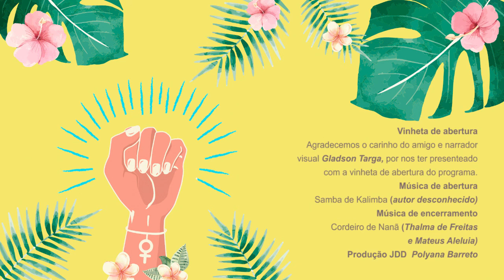ROBERTO SANTOS FILHO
"76, 77, 78, Liberdade e Ditadura"
Em época que o termo "negacionismo" virou bordão, por mais incrível que possa parecer a gente tem que reforçar nossa história de todas as formas possíveis, sempre que possível por todos os meios possíveis. No final da década de 70, nos estertores do regime ditatorial militar, as lutas pela volta da democracia ferviam pelas ruas, as greves encaravam a repressão policial, a anistia trazia de volta ao país símbolos nacionais da resistência que estavam exilados, lutava-se em todas as frentes pelo fim do regime militar, anistia ampla, total e irrestrita, voto direto. Nesse ambiente de ebulição, o Colégio Equipe abrigou, de forma cabal, uma juventude que quis participar e expressar pelos mais variados canais da construção dessa história. A escola, criada por professores progressistas saídos da Faculdade de Filosofia da USP, alimentava a curiosidade e o fazer, o questionamento e a criação, as artes, a cultura e o conhecimento como fontes de prazer e não apenas como matéria cumulativa. E mais que tudo valorizava o trabalho conjunto, integrado, enfim, era uma ilha que exalava vapores de resistência e liberdade em um em torno plúmbeo de perseguições e medo. Roberto Santos Filho, cineasta e aluno da época resolveu agora documentar em filme as impressões de quem teve o privilégio (eu tive!) de viver esse misto de Woodstock, Maio de 68 em Paris e Bye Bye Brasil. E para isso, nesse momento de recrudescimento político-econômico, a forma encontrada para bancar essa jornada  é por meio do Catarse - patrocínio coletivo - para viabilizar a produção. O JOGO DE DAMAS JDD apoia e festeja essa iniciativa incrível e convida a todos a ajudarem. Assistam a entrevista com Roberto e entrem no Catarse, projeto "76,77,78, Liberdade e Ditadura". Contribuam como puderem, mas contribuam. Essa história precisa ser contada e ficar registrada. Saravá, Roberto!
Nos siga tb no facebook/jogodedamasjdd !
Deixe likes e compartilhe! Nos ajude a crescer!!